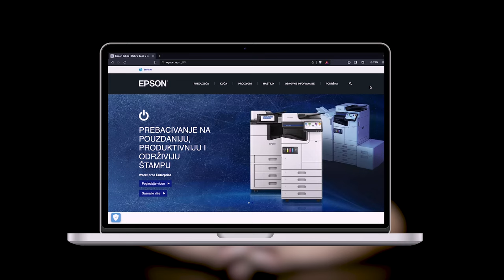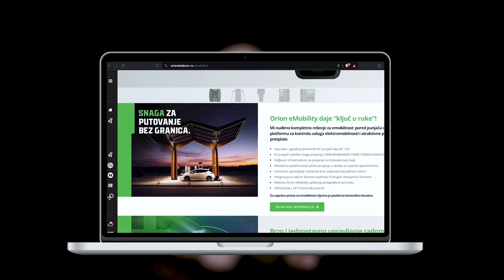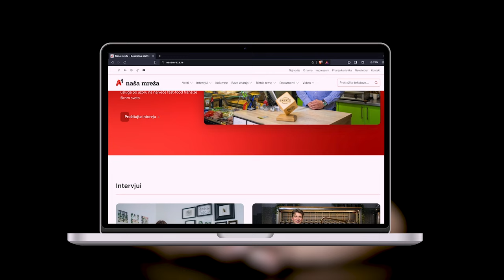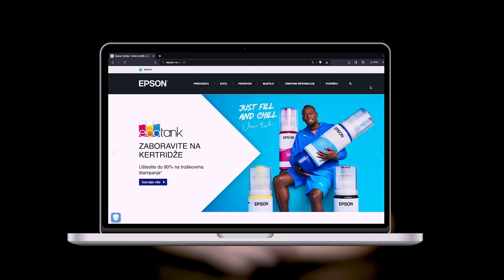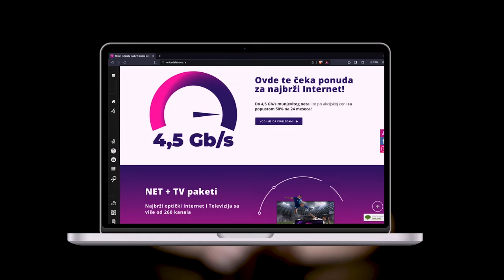Goran S. Milovanović I deo, DataKolektiv & Smartocto - Pojačalo podcast EP 258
"Uvek sam radio samo ono što sam voleo i što me ložilo."

Gost Ivana Minića u 258. epizodi Pojačala je dr Goran S. Milovanović, doktor psiholoških nauka koji nije pošao putem koji obično asociramo sa ovim poljem - psiholog, psihijatar ili psihoterapeut, već se specijalizovao za kognitivne i podatkovne nauke i machine learning. Polja koja zahtevaju duboko razumevanje ljudskog uma i razmišljanja, ali takođe i visok nivo tehnološkog znanja i stručnosti. Karijerni put dr Milovanovića mogao bi sam po sebi ispuniti tri epizode ove dužine, ali ova epizoda posvećena je njegovoj mladosti, priči o tome šta ga je stavilo na taj put, radu u Wikidata, najvećoj bazi znanja na svetu kao i kompaniji Smartocto koja se bavi prediktivnom analitikom u digitalnim medijima.

Teme u epizodi:
00:00:00 - Uvod
00:03:23 - Početak razgovora
00:05:06 - Kad porastem biću...
00:21:10 - Dobri stari dani
00:36:18 - Fakultetski dani
01:00:20 - Fundamentalna nauka
01:09:43 - Big data analytics
01:21:22 - Kognitivne pristrasnosti
01:52:50 - Wikidata I Smartocto
02:06:49 - Problem digitalnih medija
02:23:21 - Data kolektiv

Realizacija Pojačalo podkasta ne bi bila moguća bez naših izuzetnih partnera:
- Kompanija Epson koja je vodeći svetski proizvođač projektora i štampača za sve namene
- Kompanija Orion telekom provajtera najbrže internet infrastrukture u Srbiji sa preko 30 godina iskustva